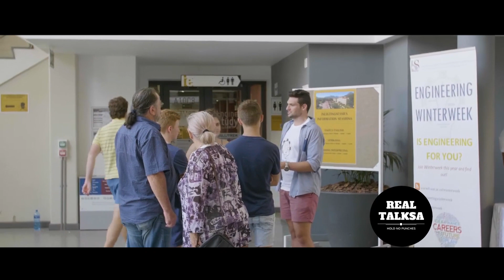BLACK LIVES ARE NOT VALUED IN SOUTH AFRICA_DR LWAZI LUSHABA